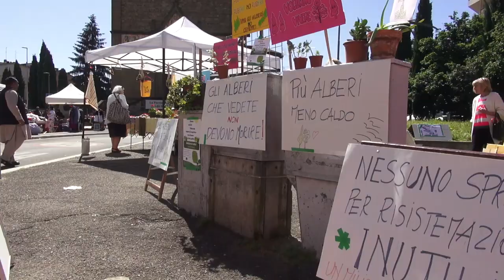"Saione Mob", una domenica di festa per l'intero quartiere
Un laboratorio di innovazione sociale, iniziative culturali e artistiche, didattiche, sportive e shopping.
E' così tornato per il terzo anno Saione Mob, una domenica di festa per l'intero quartiere.
Un evento promosso da Oxfam Italia e Confesercenti, con il patrocinio di Comune di Arezzo e Fondazione “Arezzo Comunità”, in collaborazione con le tante associazioni di volontariato e culturali del quartiere, commercianti e gli istituti scolastici della zona.